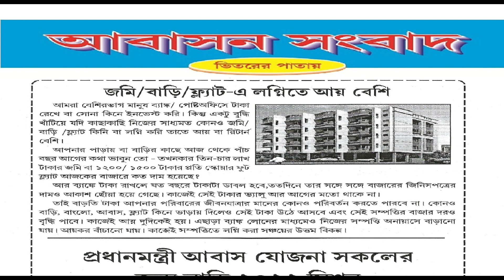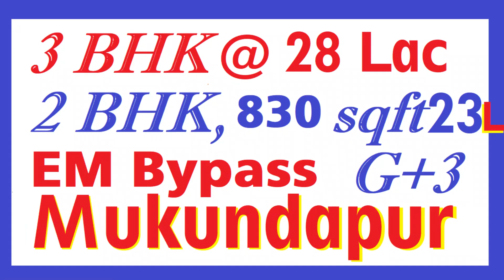SBI Home Loanable 2BHK, 1st Floor with Lift @ 26 Lac, Parking Available South Kolkata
SBI Home Loanable 2BHK, 1st Floor with Lift @ 26 Lac, Parking Available Near Kendua More/Ganguly Bagan, Patuli Bypass, Baghajatin Station.
Property details:
✅️ ALL Bank Home Loan Available.
✅️ New Ready 2BHK Flat.
✅️ 650 Sq.ft. Super Buildup.
✅️ 1st Floor, with LIFT & Parking
✅️ Price Rs. 26 Lac. / Rs.4,000/- per SQFT.
Abasan Sangbad
for details information About this Flat, Please visit us :
Another Some Loanable Affordable NEW 2BHK Flats in South Kolkata : -
📌 2BHK @ 13 LAC in Vidyasagar, Baghajatin
📌 2BHK @ 16 LAC in Sree Colony,
📌 2BHK @ 18 LAC at  Baghajatin Bazar on Road
📌 2BHK @ 25 LAC in Patuli EM Bypass
📌 2BHK @ 17 LAC in BAGHAJATIN
📌 2BHK @ 22 LAC AT AJAY NAGAR MORE EM BYPASS
📌 2BHK @ 23 LAC in MUKUNDAPUR
📌 2BHK @ 22 LAC in NAYABAD
📌 2BHK @ 26 LAC in PATULI BYPASS
📌 2BHK @ 21 LAC IN BORAL MAIN ROAD, GARIA BAZAR
📌 2BHK @ 25 LAC IN PALLISREE, Sree Colony.
📌 2BHK @ 20 LAC in Netaji Nagar.
📌 2BHK @ 16 LAC IN Dhakuria
📌 2BHK @ 16 LAC IN Baghajatin Station
আবাসের সেরা সংবাদ
আবাসন সংবাদ
Abasan Sangbad
Office at Jodhpur park,
Kolkata - 700068